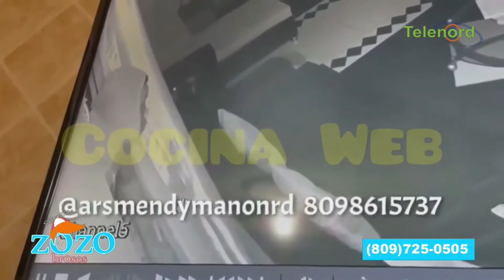Ni a DJ Topo la delincuencia lo perdona